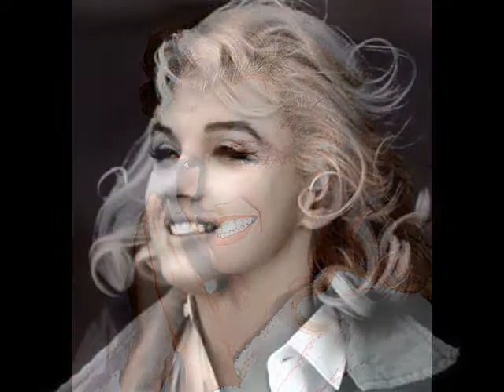Marilyn Monroe: Young and Beautiful - Fernando Osorio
A tribute to Marilyn and Elvis. Recorded by Fernando Menéndez Osorio in Gijon, Spain